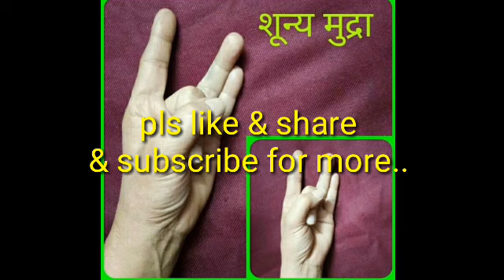(Ep 29) चमत्कारी शून्य मुद्रा। मात्र 3 मिनट में देखें असर।। Shoonya Mudra